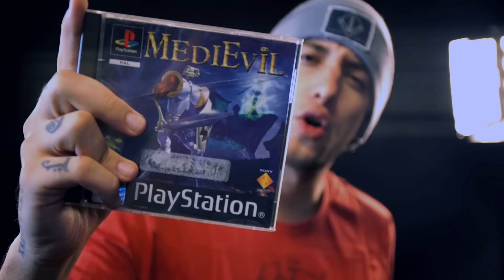Conexión Playstation | Cyclo